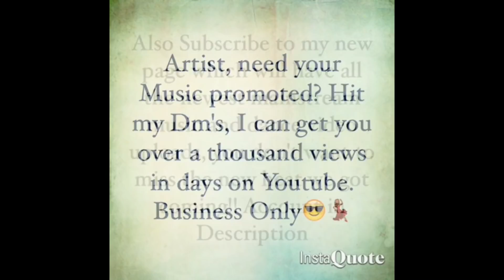O.T. Genasis - Cash On It